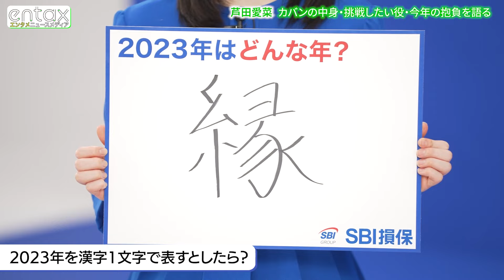芦田愛菜 「もしかしたら必要になるかもしれない」心配性が巻き起こす失敗とは？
俳優の芦田愛菜が、保険会社の新CMに出演。インタビューでは日頃持ち歩いているものや、俳優業で挑戦したいことなどを語った。